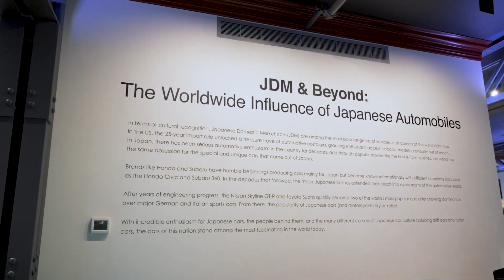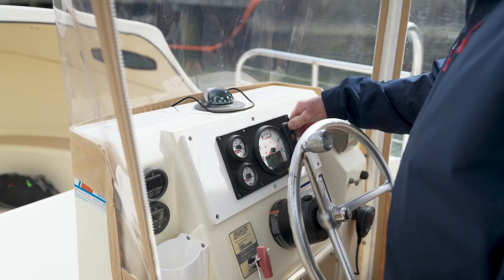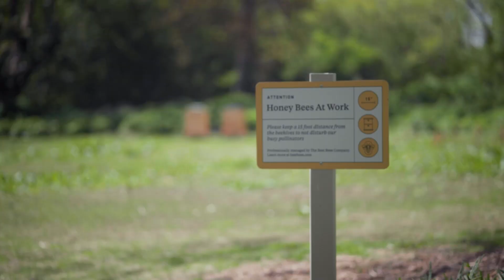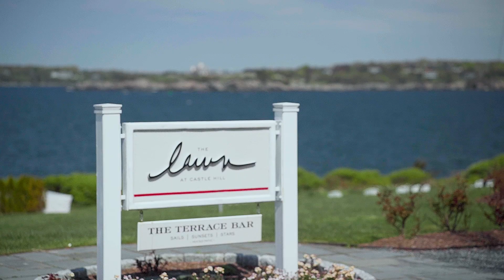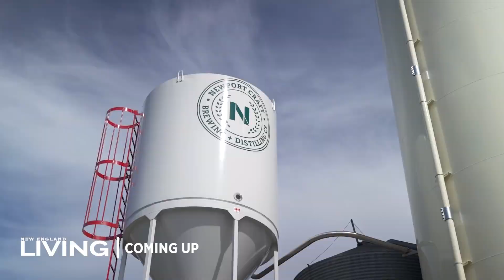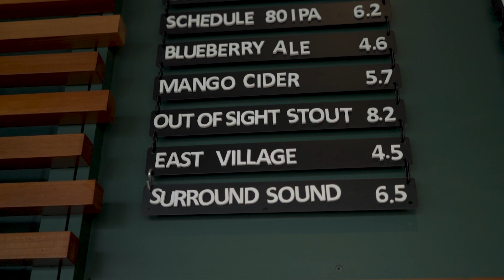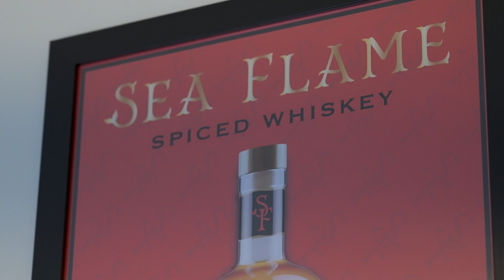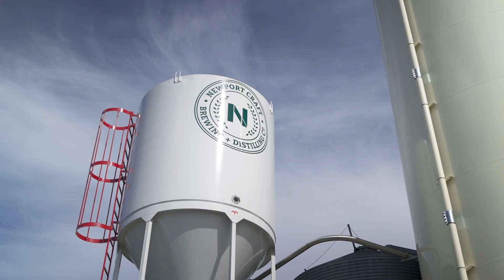NEL Season 8: Episode 10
Rachel Holt heads to scenic Newport, Rhode Island to check out some classic vintage cars, the iconic Castle Hill Inn, and a recently revamped craft brewery and distillery.

0:00 Intro
0:54 Audrain Automobile Museum
8:48 Castle Hill Inn
17:16 Newport Craft